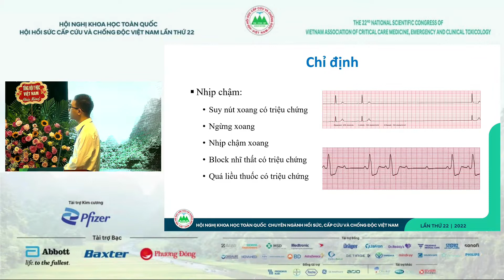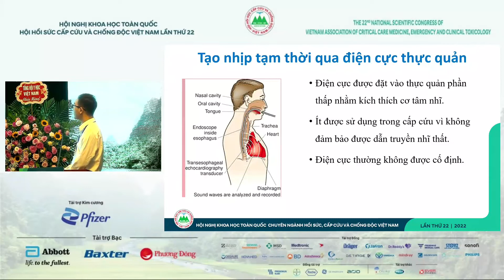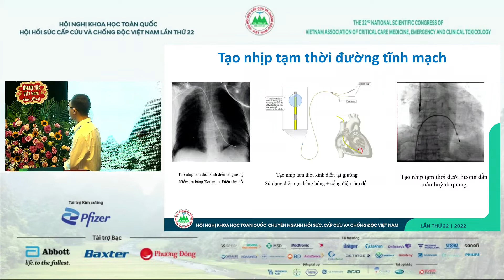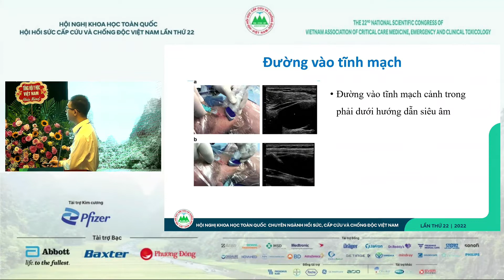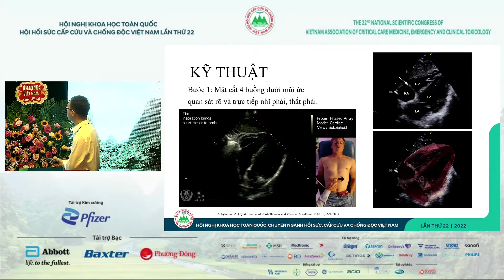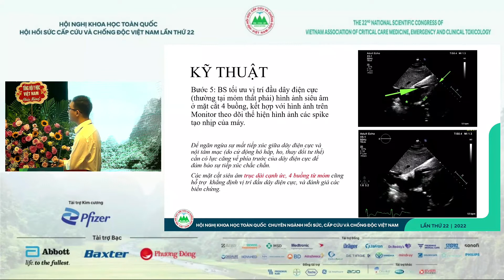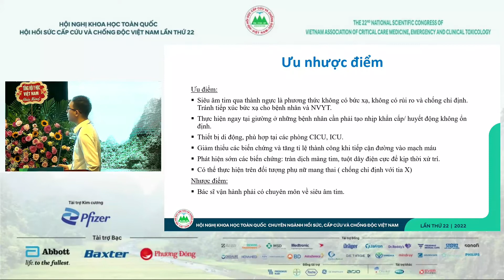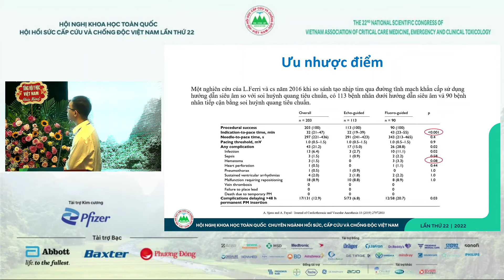Cập nhật về đặt tạo nhịp cấp cứu tại giường dưới hướng dẫn siêu âm tim - ThS.BS. Bùi Anh Thông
Cập nhật về đặt tạo nhịp cấp cứu tại giường dưới hướng dẫn siêu âm tim - ThS.BS. Bùi Anh Thông  - Khoa Cấp cứu và HSTC Tim Mạch - Viện Tim Mạch Việt Nam - Bệnh viện Bạch Mai
Hội nghị Khoa học toàn quốc Hội Hồi sức cấp cứu và chống độc Việt Nam
Địa điểm: Khách sạn The Reed Ninh Bình